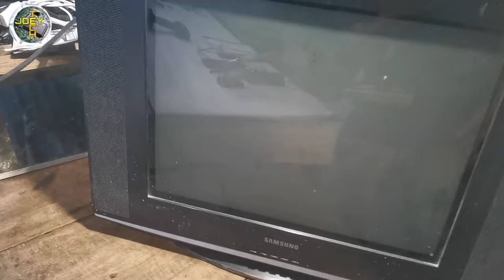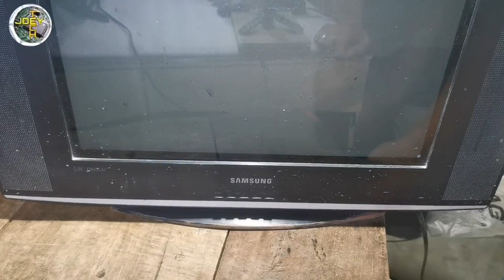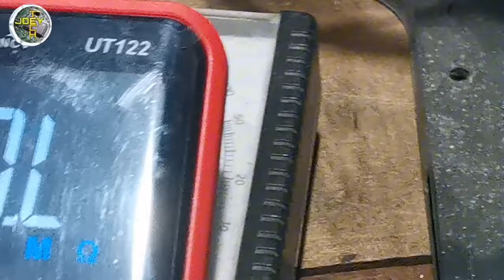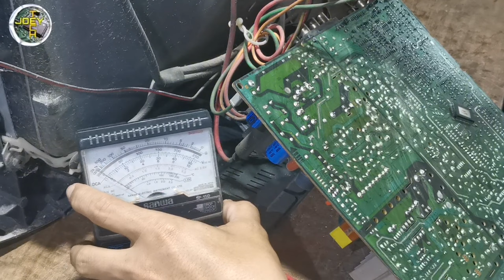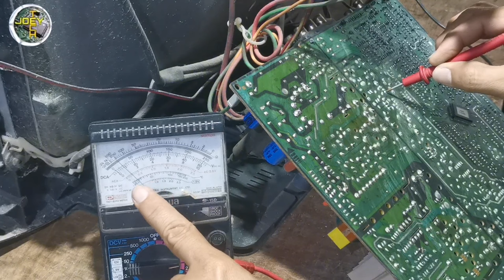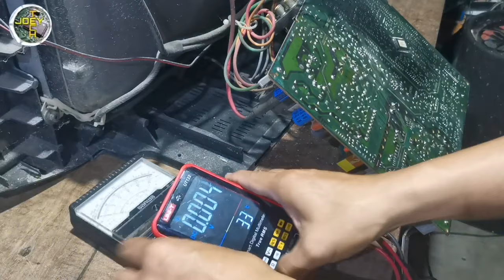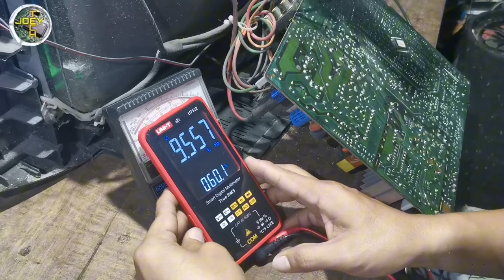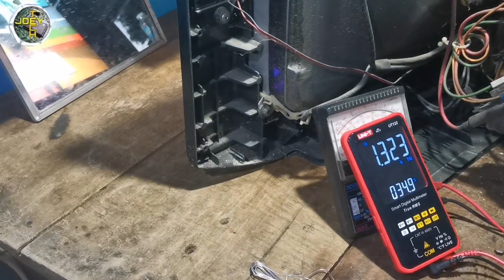Tips & tricks in repairing Crt tv/Troubleshooting Guide for Crt Tv Repair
Credit Music:
Song: Heroes Tonight (featuring Johnning)
Artist: Janji